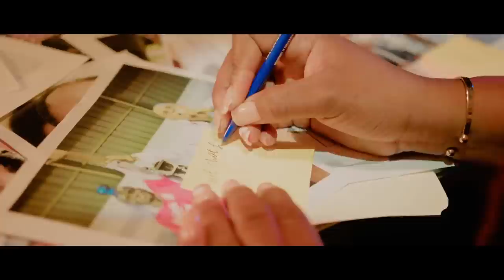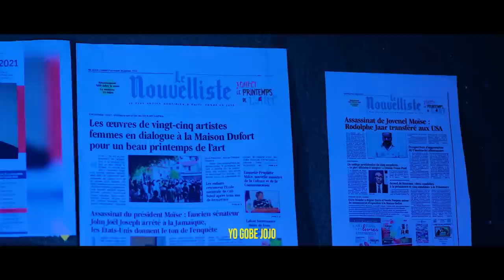LAPOLIS FAS A IZO VILAJ DEDYE,POLISYE FACHE,MEN VIDEO.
InfoBertho LAPOLIS FAS A IZO VILAJ DEDYE,POLISYE FACHE,MEN VIDEO.